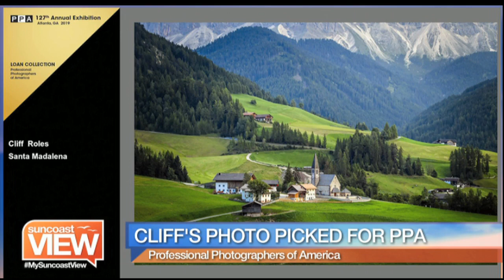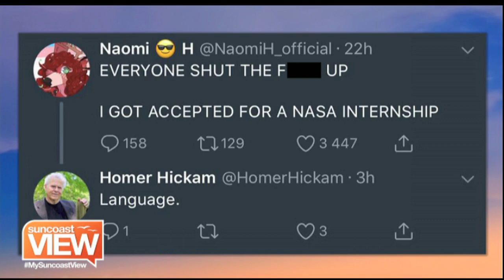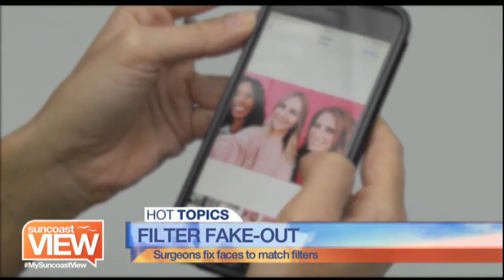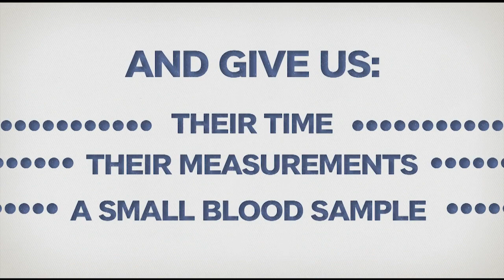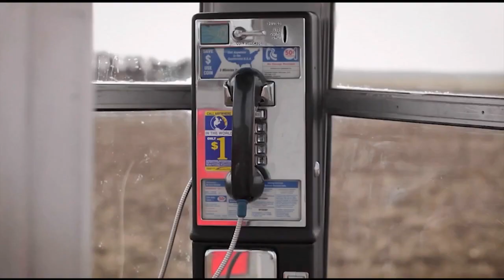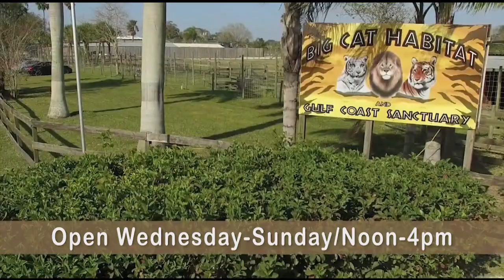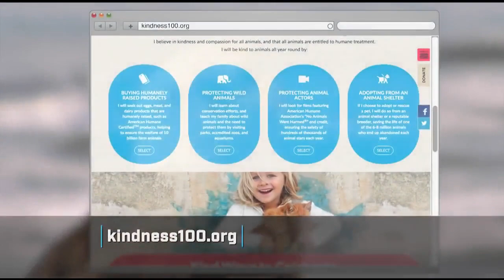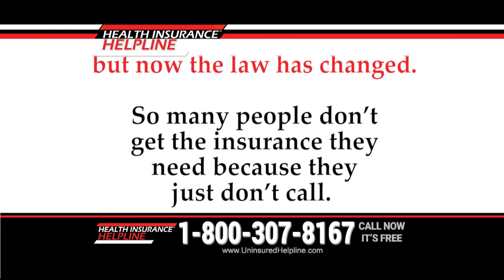Video: Suncoast View - August 27, 2018